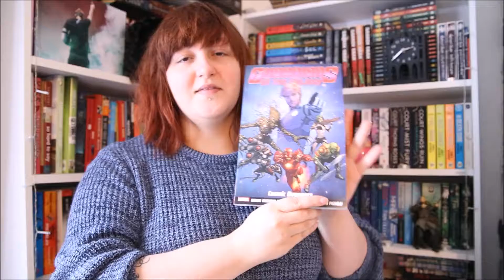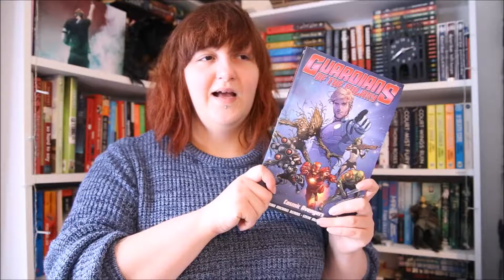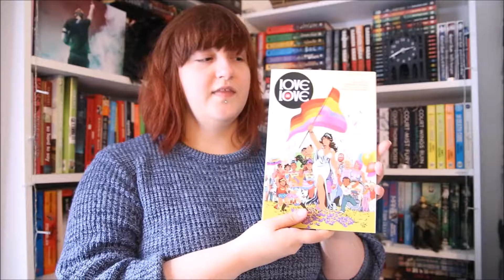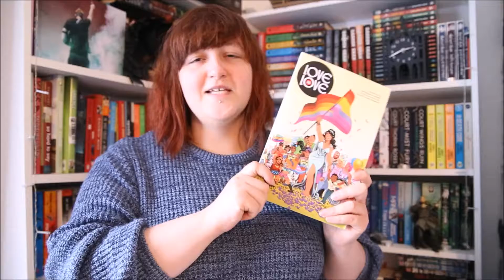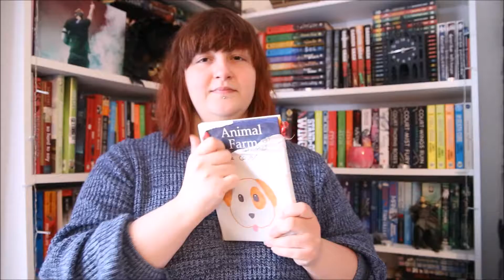Summer Emojiathon TBR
I'm nearly a week late but here is this months Emojiathon TBR! I never do TBRs unless it's a readathon, so it's weird doing one for a whole month, but also fun to try and get to all of these books.